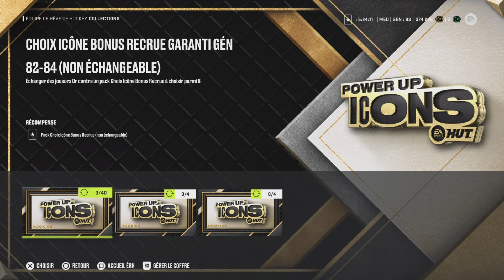Choix de 2 MSP Capitaines Gratuits NHL 24 HUT (QC/FR)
Aujourd'hui je craft 2 MSP de l'événement Capitaines en utilisant que des Collectors Gratuits et des joueurs Capitaines donnés pendant l'événement !